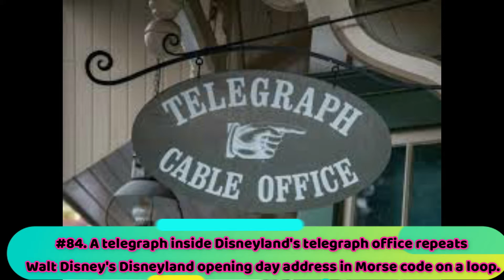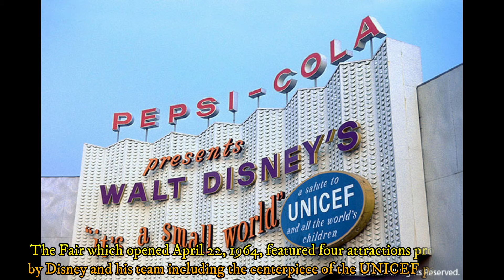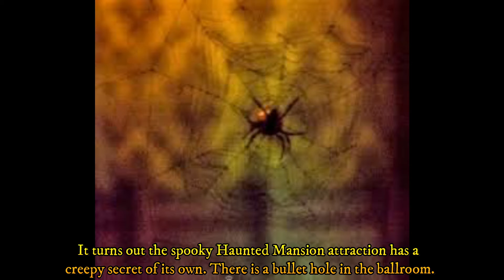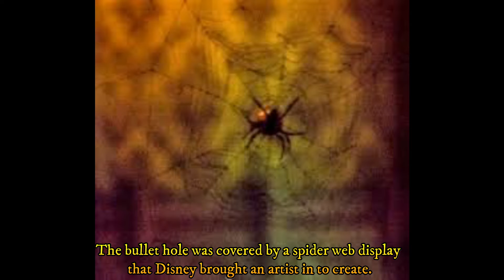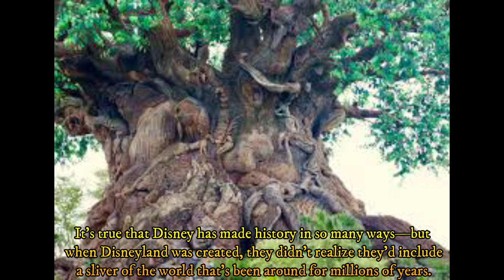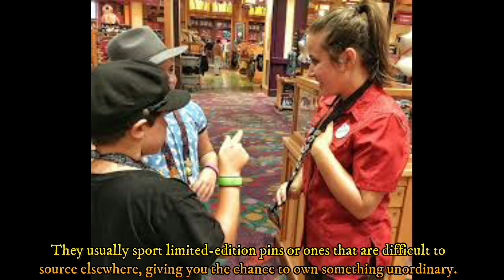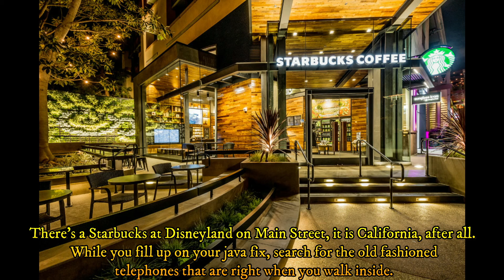Things You Don't Know About Disneyland Part 6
Hello viewers! How are you? Welcome to the six part of the video interesting facts about Disneyland. Make sure to check the all other five parts of my video. With that said, let’s get back to our discussion topic.

81. Disneyland Railroad has a secret car dedicated to Lillian Disney that is only open to a select few guests every day.
If you want a special experience aboard the Disneyland Railroad, get to the park very  early, just as it opens, and ask a cast member to ride the Lilly Belle car. Named after Walt Disney's wife, this special car only allows for a few guests to ride every day. The train car is decorated like a Victorian parlor, with plush velvet seats and artifacts from Disney history, including a scrapbook and Disney family photos.
82. Every Disney park has at least one "weenie" — Walt Disney's term for a landmark that catches your eye immediately.
Disney historian Jim Korkis said that the term "weenie" or "wienie" came from a game Walt used to play with his pet poodles:
"[Dad] would go to the refrigerator and pull out two uncooked hot dogs, one for himself and one for the dog," Diane Disney Miller — Walt's youngest daughter — once told Korkis. "He would play with her, wiggling the hot dog around, and she would go wherever he moved around and was so happy when she finally got her treat.” Disneyland's main weenie is of course, Sleeping Beauty's Castle, but there are other visual focal points designed to draw visitors in throughout the park, like California Adventure's Fun Wheel or Tomorrowland's Spaceship Earth.
83. The C-3PO and R2-D2 in "Star Tours" are real movie props from the "Star Wars" movies.
Disney historian Jim Hill said that George Lucas wanted the Star Tours simulator to "look and feel authentic," so he loaned Disneyland real props from the original "Star Wars" movies.

84. A telegraph inside Disneyland's telegraph office repeats Walt Disney's Disneyland opening day address in Morse code on a loop.
The telegraph taps out a Morse code translation of a portion of the speech Walt Disney made on Disneyland's opening day in 1955: “To all who come to this happy place; welcome. Disneyland is your land. Here age relives fond memories of the past, and here youth may savor the challenge and promise of the future."
85. A special decorated horse on King Arthur's Carousel is dedicated to Julie Andrews.
Jingles was Walt Disney's favorite carousel horse and in 2008, the elaborately decorated horse was presented to Julie Andrews as a nod to her classic role in "Mary Poppins," and to recognize her service as a Disney parks ambassador.

86. Disney uses a special paint color called "no see 'em green" to detract attention from backstage areas or places under construction.
Disneyland invented the drab paint color known as "go away green" or "no see 'em green" that's specifically designed to draw your eye away from it. The grey-green paint helps camouflage areas of the park that Imagineers don't want you to notice.
87. Doritos were invented in Disneyland.
Frito-Lay owned a restaurant in Disneyland when the park opened in 1955 called Casa de Fritos. The restaurant came up with a simple way of re-purposing stale tortillas that would otherwise be thrown away by flavoring and frying them. After the fried tortilla snacks were a huge success with Disney guests, Frito-Lay transformed Doritos into a national brand.
88. Walt Disney’s Last Ride Was The Pirates Of The Caribbean
The Pirates of the Caribbean ride was the last ride that Walt Disney himself participated in designing. The ride opened on March 18, 1967, three months after Disney passed away from cancer on December 15, 1966. The ride came about before anyone had ever dreamed up the idea of the Pirates of the Caribbean film series, and throughout the film you can see references to the famous Disney ride, including the dog with keys in his mouth and the inclusion of the song “Yo Ho (A Pirate’s Life For Me).” The Pirates of the Caribbean ride cost $8 million, which is over half of the $15 million that it cost to build the entire New Orleans Square section. The ride has received some controversy over the past few years. In response, Disney re-imagined a few scenes, most recently this past year the controversial auction scene was re-vamped.
89. It’s A Small World Originally Debuted At The New York World Fair
The 1964/1965 New York World’s Fair was quite an extravaganza and the largest held in the United States.
It showcased jet packs, Belgian waffles, works from Michelangelo, the Ford Mustang and a smartphone-like device called the “Picturephone.” It was also showcased some amazing attractions produced by Disney and his creative team that would later become Disneyland attractions.